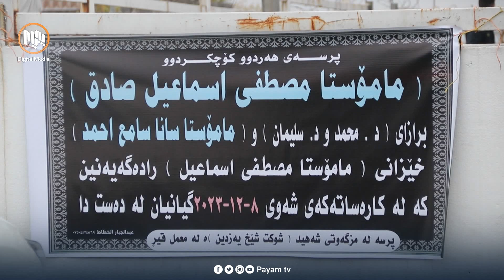كه‌سوكاری قوربانییانی ئاگره‌كه‌ی سۆران: چاوه‌ڕوانی لیژنه‌ی لێكۆڵینه‌وه‌ین